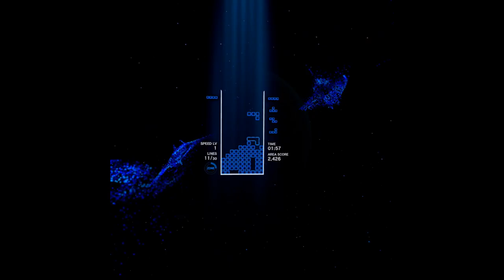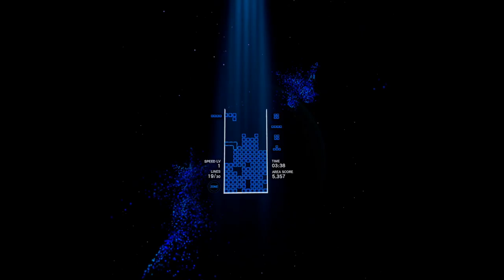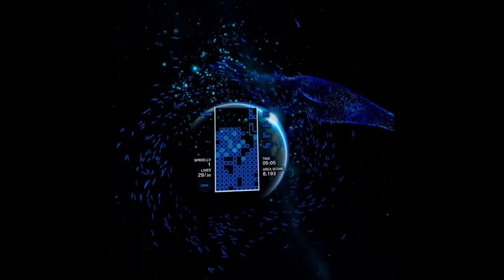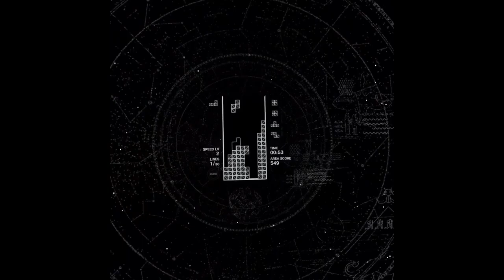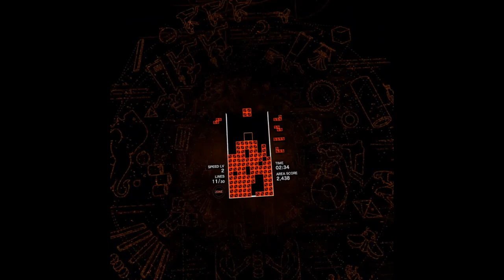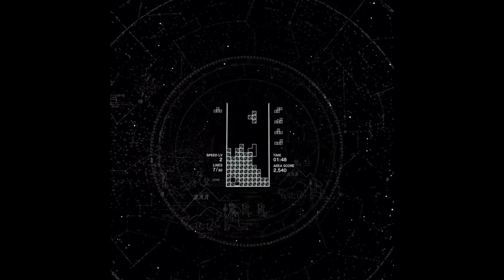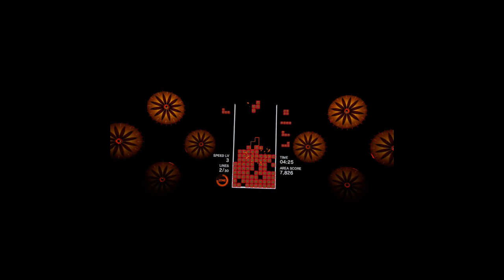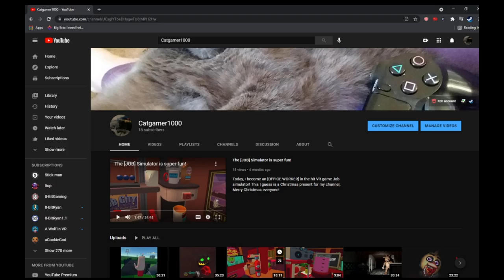Tetris VR: We're All (Not) Connected